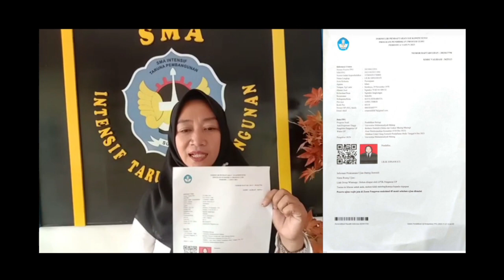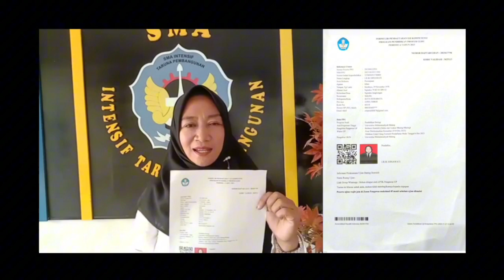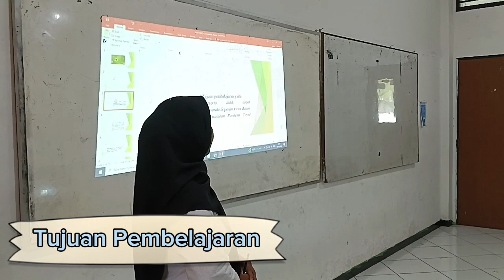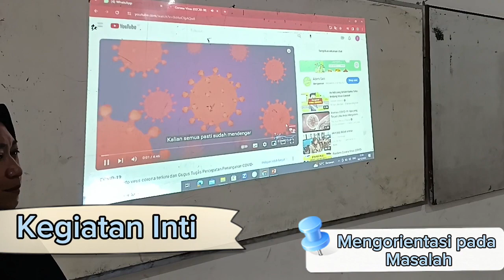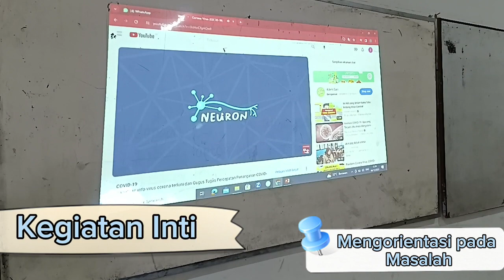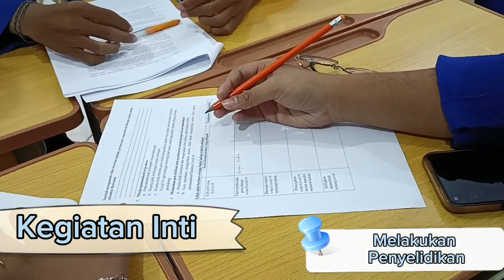VIDEO PEMBELAJARAN UKIN PPG DALJAB TAHUN 2023 OLEH LILIK ERNAWATI LPTK UMM